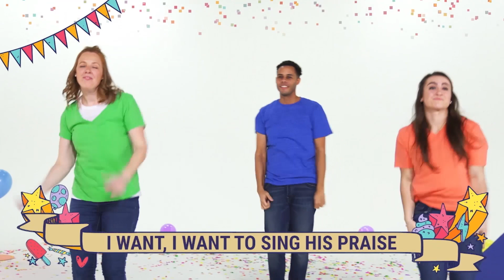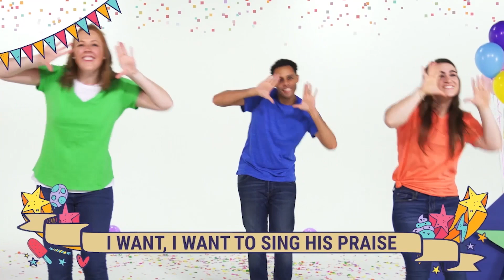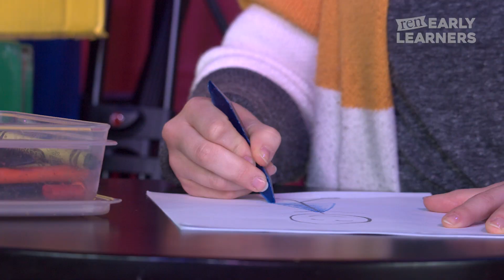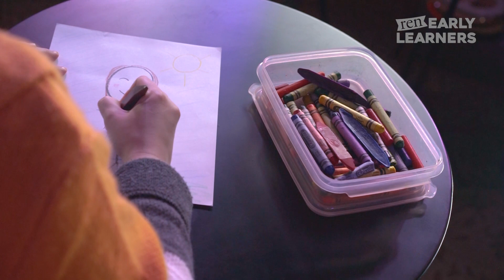05/03/20 Early Learners - Kids at Home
This week Miss Megan is talking all about YOU and how you were made! There's a fun activity at the end so get out your crayons and some paper.

If you’d like to partner with us in giving to support the ministries at Renaissance,